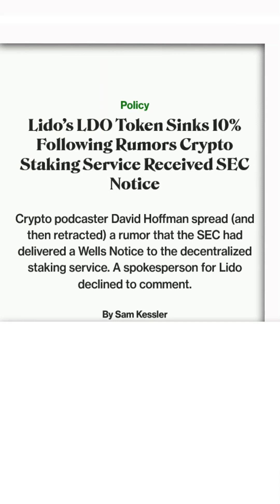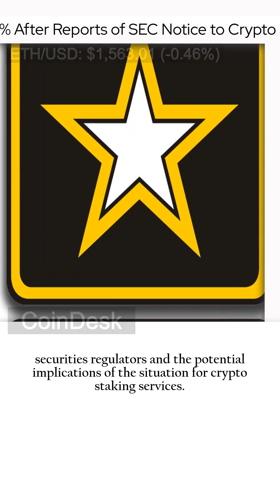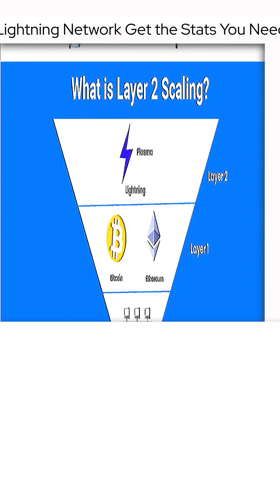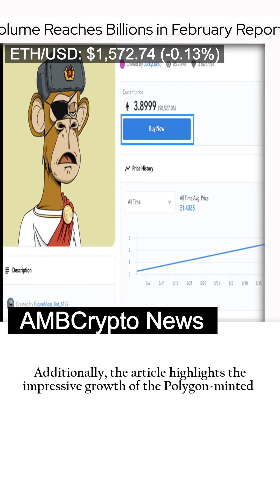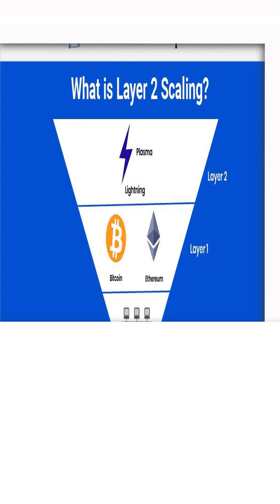[AI collection]LDO Token Plummets 10% | Unlock the Power of BTC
bbaco - quick news video

00:00 LDO Token Plummets 10% After Reports of SEC Notice to Crypto Staking Service
01:17 Unlock the Power of BTC Lightning Network Get the Stats You Need to Make an Informed Decision
02:34 Explosive NFT Trading Volume Reaches Billions in February Report